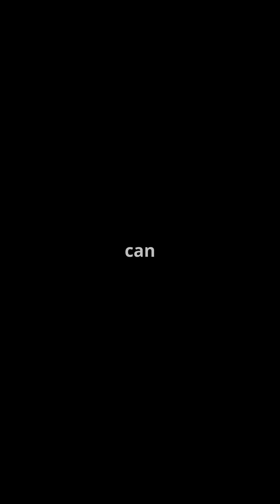Meet the Darth Vader Bug. Really creepy.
The "Darth Vader bug" refers to a recently discovered species of giant isopod, Bathynomus vaderi.

Here's what makes it unique:

Size: It's a "supergiant" isopod, reaching lengths of up to 32 centimeters (12.8 inches) and weighing over 1 kilogram (2.2 pounds).

Appearance: Its head bears a striking resemblance to the iconic helmet of the Star Wars villain, Darth Vader.

Habitat: This deep-sea creature was discovered in the South China Sea, near the Spratly Islands.

Giant isopods are fascinating creatures that live in the deep ocean.

 They are related to terrestrial isopods like pill bugs and woodlice